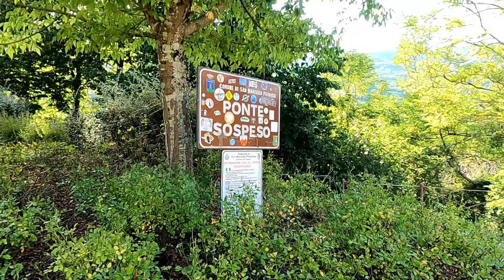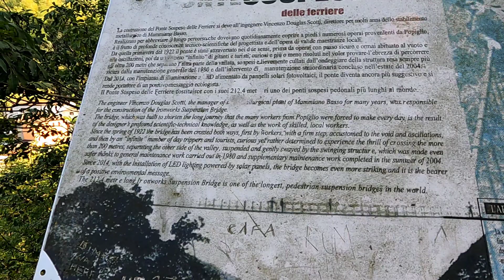Tour Passo delle radici e ponte delle Ferriere 24/08/23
In questo nuovo format vi porto in giro con me sulle colline modenesi al confine con la Toscana, e per quest'occasione prova anche la nuova GoPro